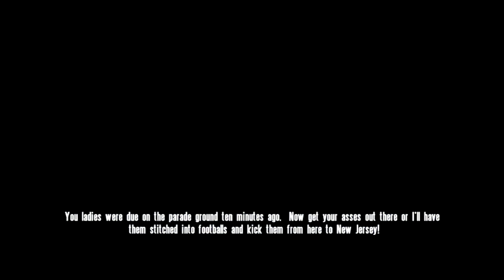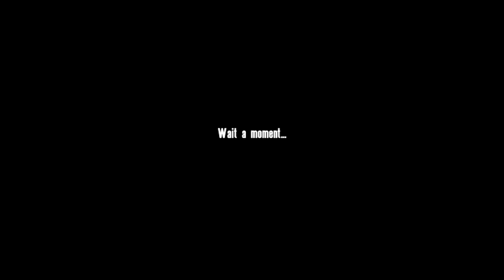Let's Play Arma: Cold War Assault -01- Training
A new LP?  WHAT!?  Is he going to finish this one?  LET'S FIND OUT...